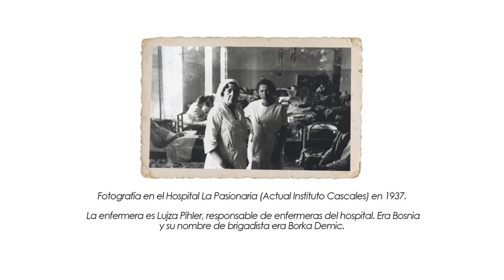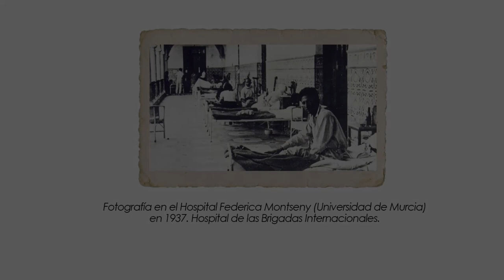Las Trincheras de Murcia - El Plan de Defensa de Cartagena | Documental